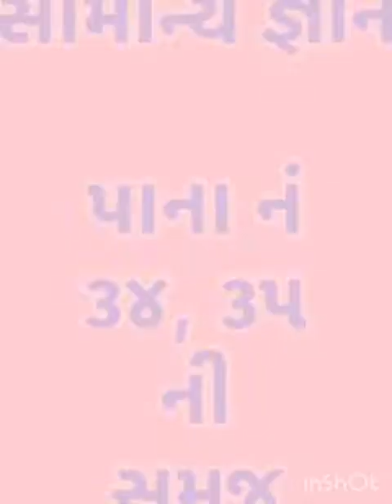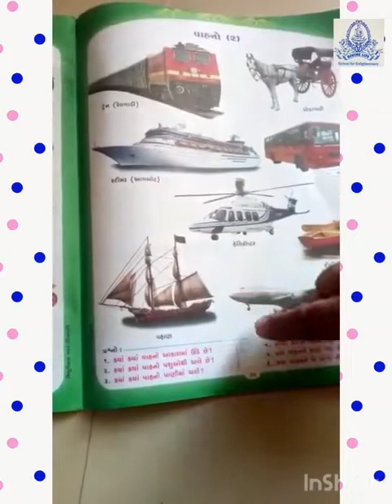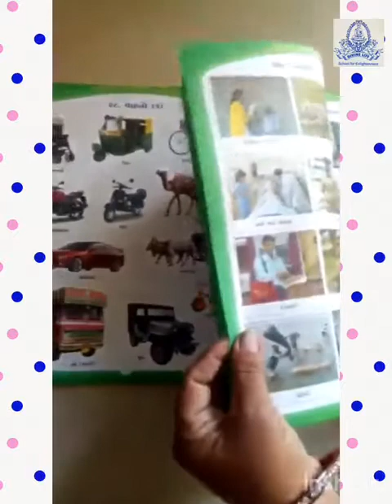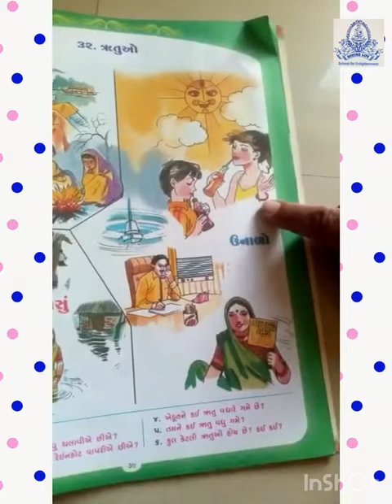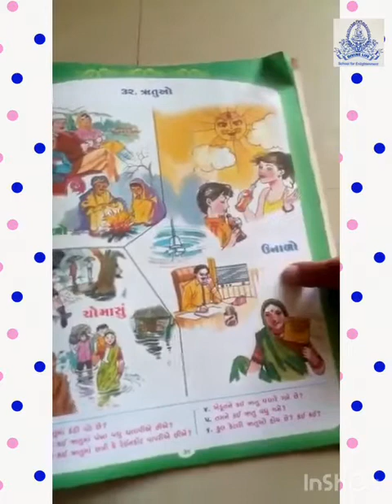નર્સરી સામાન્ય જ્ઞાન વાહનો નીસમજ